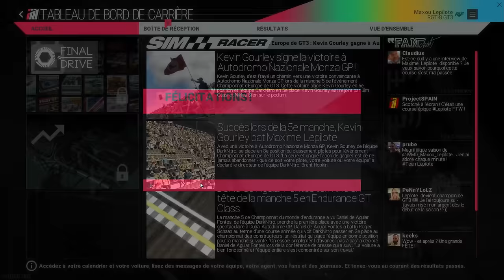Project CARS - Carrière #30: Finale sous les étoiles. [FR ᴴᴰ]